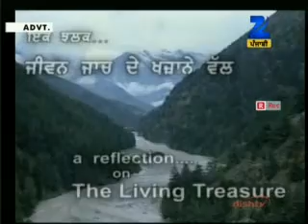Brahamgyani Sadd Jeevai Nahi Martaa | Part-1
VEER BHUPINDER SINGH JI Zee. PUNJABI 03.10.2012.mpg